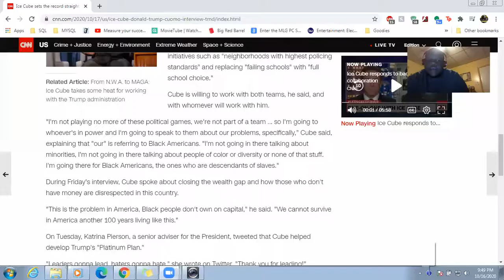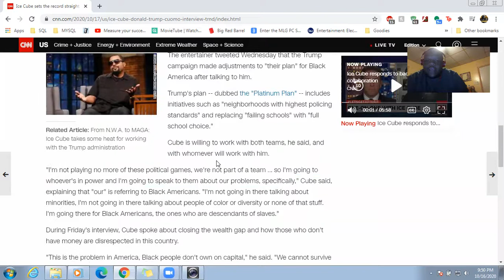I Stand With Ice Cube and The Contract With Black America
Not Really The Political on this channel but we can't question a brother who has always stood up for us. This is why Ice Cube is my favorite

Big Killzown On Ya Phone And My Money Still Long and My Team Still Strong

and you know this channel is off the chain so